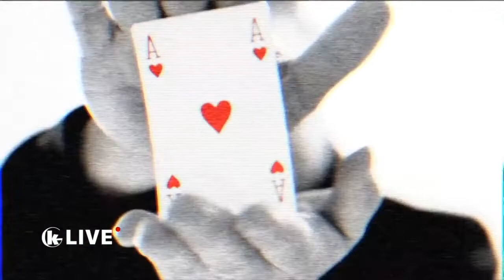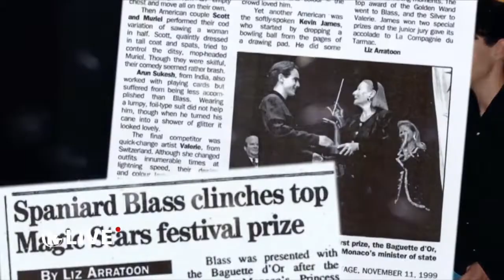GKap's LIVE Presents: Jorge Blass by Grupokaps